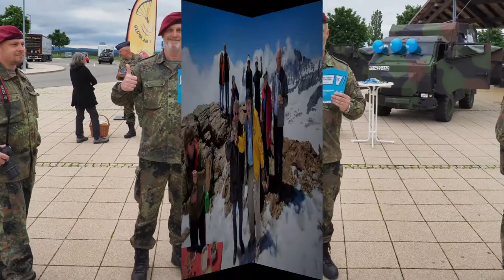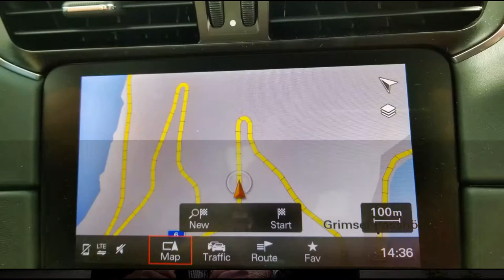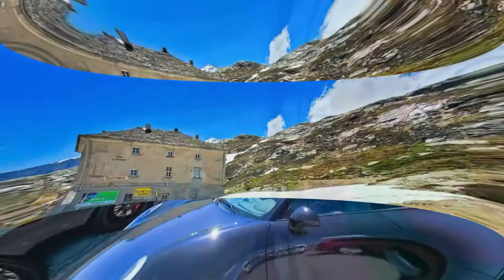2019 Best Alpine Lakes and Mountains PORSCHE Tour - Fast Lane Travel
This tour has it all. Beautiful Alpine Lakes & Exciting Alpine Passes, a helicopter to the top of an ancient glacier and a zeppelin flight over Lake Constance... and PORSCHES too!

With Vacation Perfection since 1975, and PCA Endorsed, you will never be disappointed on any Fast Lane Travel Porsche Driving Tour!